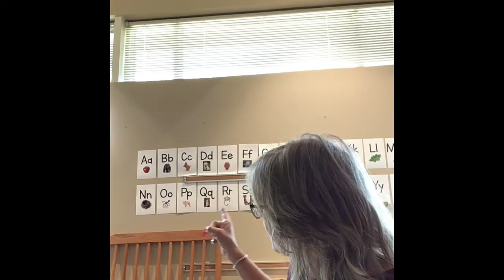My Movie 6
Meet Your Teachers